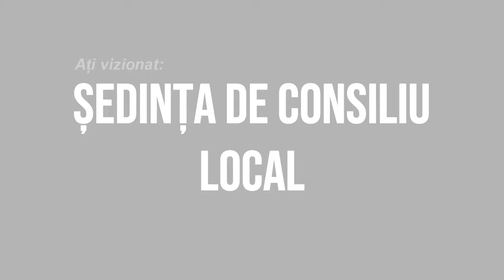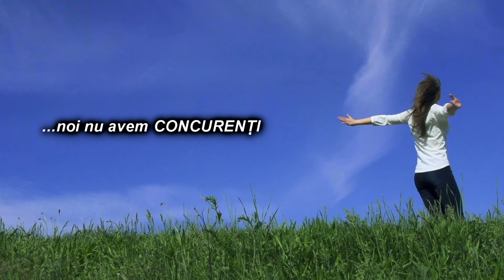LA SLANIC MOLDOVA Sedinta Consiliului Local din 27 nov FILMARE EXCLUSIV TV 4K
LA SLĂNIC MOLDOVA, județul Bacău, Ședința Consiliului Local din 27 noiembrie 2020 FILMARE EXCLUSIV TV 4K.

Cu drag,
echipa Exclusiv

Vizionare plăcută !